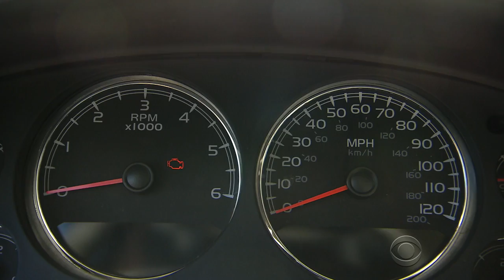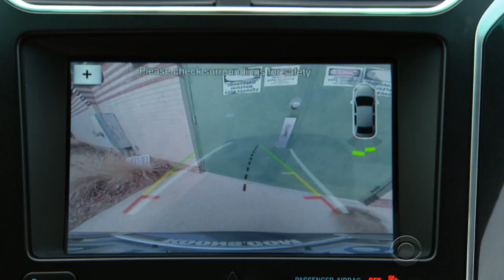"Harmony engineers" make your car sound musical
A decade ago, cars only needed a handful of noises, like a turn signal. Now, as vehicles get smarter, the beeps, ticks, tocks and warnings need to be carefully tuned. Kris Van Cleave has more.